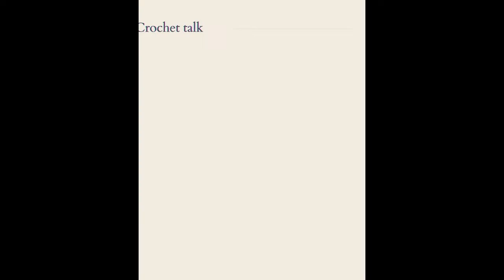September Advent Bella Uncinetto Ep 122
What did the amazing and wonderful lady at @HOOKINSTITCHINISLANDSTYLE send me this month?

Grazie mi amica!